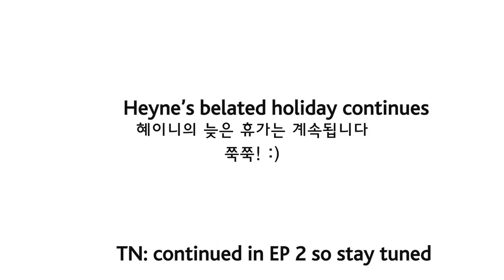[Eng Subs] Heyne Show S03E01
Tonkatsu Subs
Bringing you English subs of HyenTV and Heyne's many adventures since 2014.

Timing: Yongpopfan